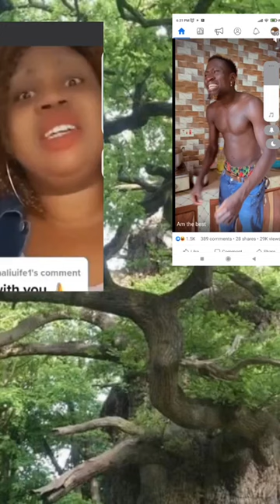my pipo make una come hear our Nigeria lady cry them government of cout her ch!1dren 🙆‍♂️brother Mi